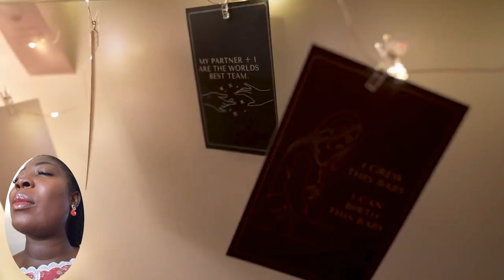New 😱 Calm Home Birth Vlog || Birth Affirmations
In this video, you will learn more about the best labor and birthing  to help make the childbirth experience a bit more comfortable.